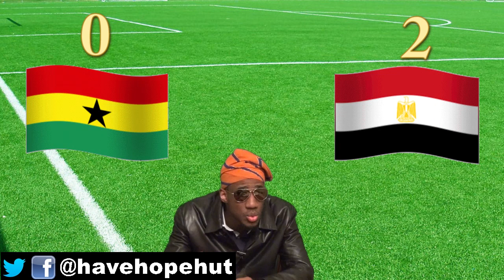Egypt 2-0 Ghana Post Match Analysis Review Africa World Cup Qualifier